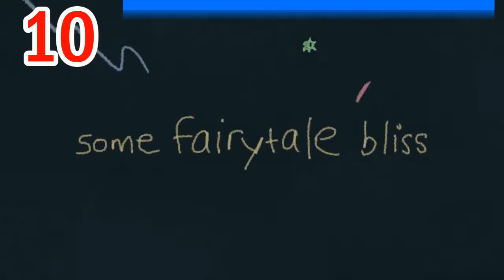UK Top 10 Dance Charts | 20.10.2017 | ChartExpress